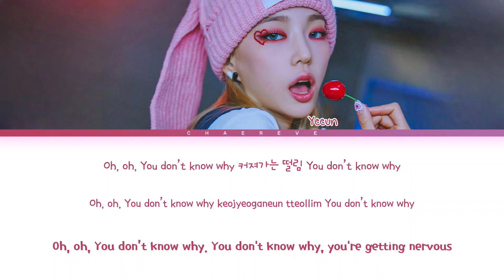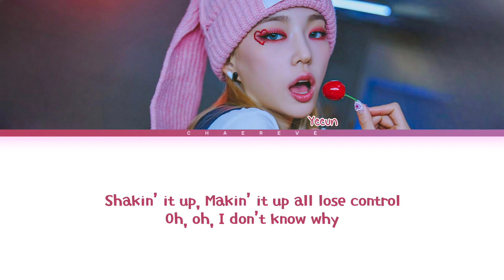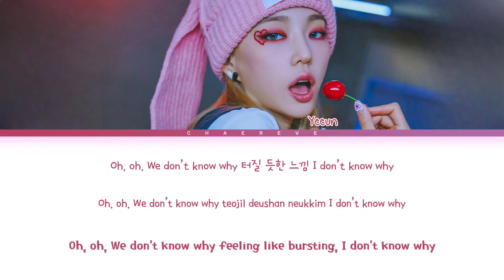YEEUN Cherry Coke Lyrics (Color Coded Lyrics)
All Administrated by Superbell Company

• Artist: YEEUN
• Song: Cherry Coke
• Album: The Beginning
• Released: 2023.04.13